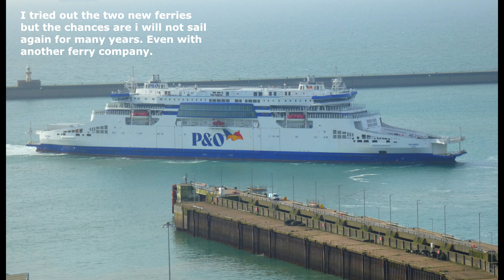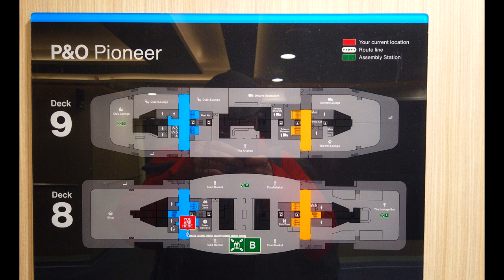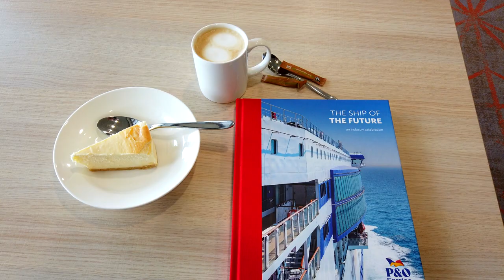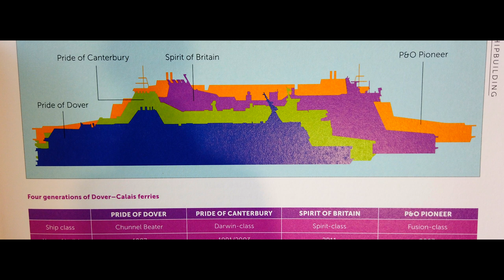On Board the Worlds largest double ended ferries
No beautiful Woman with a selfi stick in this footage .
Just filmed as is . On the worlds largest double ended ferries, ie a bridge at each end.
Not a fan of P&O Ferries . Just did a trip on two new Dover to Calais ferries the first investment by the now foreign owned company still with the old british name! If anything they have closed ferry routes!
 These two new ferries has been the only commitment since the current owners took over P&O Ferries. Nothing to do with P&O Cruises which is American owned.
Should be called DP World Ferries! Owned by Saudi Arabia goverment!
Filmed and correct as of April 2024.
Same interiors on both ships , video footage mainly filmed on P&O Pioneer prior to passengers arriving on board and P&O Liberte club class lounge .
Did a trip on the ferries as a foot passenger , P&O ferries being the only ferry company to offer foot passenger crossings from Dover.